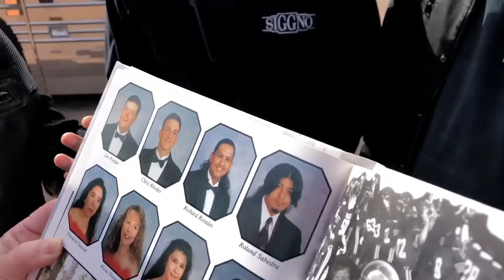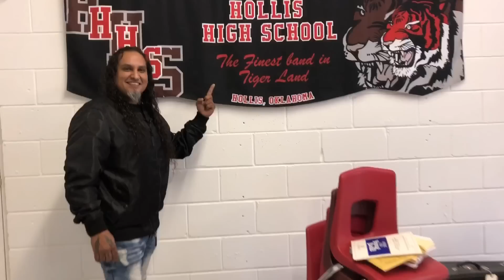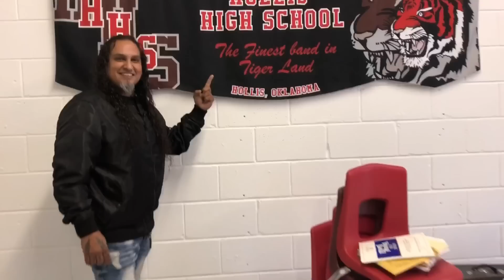Richard’s Homecoming (Vlog)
Richard visits his hometown of Hollis, Oklahoma.